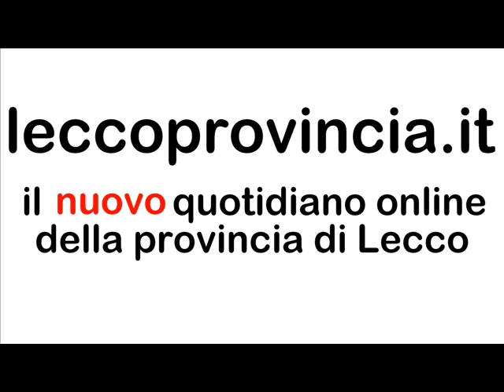Laglio (Como) - La "ragazza del lago": arrestato il marito